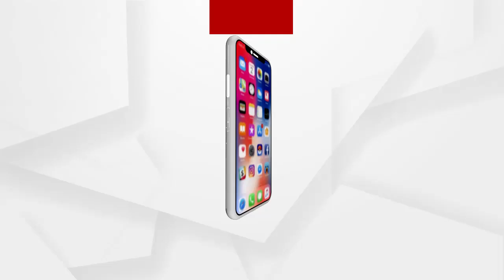ଗତ କାଲି ଭଦ୍ରକ ସହରର ବନ୍ତ ଛକ ପେଟ୍ରୋଲ ପମ୍ପ ନିକଟରେ ଘଟିଥିଲା ଅଗ୍ନିକାଣ୍ଡ...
ଗତ କାଲି ଭଦ୍ରକ ସହରର ବନ୍ତ ଛକ ପେଟ୍ରୋଲ ପମ୍ପ ନିକଟରେ ଘଟିଥିଲା ଅଗ୍ନିକାଣ୍ଡ। ଏହି ନିଆଁ ଏତେ ଜୋରରେ ଥିଲା ଯେ ପାଖାପଖି ଥିବା 4ଟି ଦୋକାନରେ ଏହି ନିଆଁ ବ୍ୟାପି ଯାଇଥିଲା.